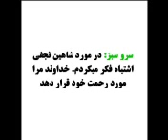شاهین نجفی سرو سبز